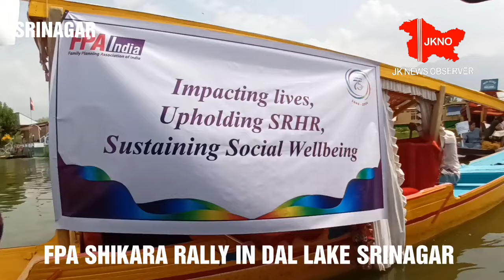FPA SHIKARA RALLY IN DAL LAKE SRINAGAR